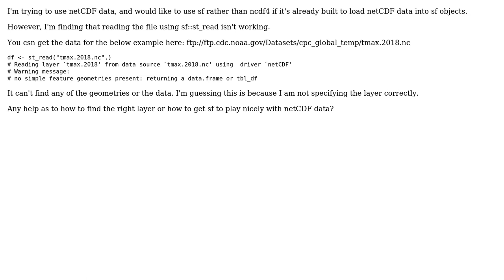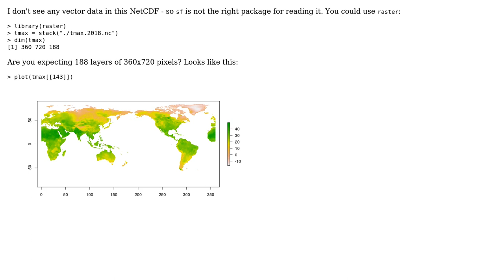GIS: Error loading netCDF data using sf package in R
With thanks & praise to God, and with thanks to the many people who have made this project possible! | Content (except music & images) licensed under CC BY-SA | Music | Images & others | With thanks to user Spacedman user PolyGeo user luke.sonnet and the Stack Exchange Network Trademarks are property of their respective owners. You are responsible for your own actions.